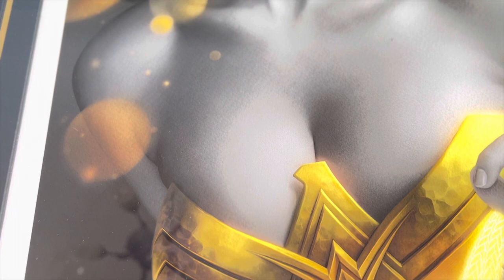SIDESHOW PRESENTS: WONDER WOMAN: BLACK & GOLD ART PRINT BY WARREN LOUW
“I know myself, my nature. I’ve never believed myself to be anything other than what I am.”

Sideshow Art Prints presents the Wonder Woman: Black & Gold Fine Art Print, a radiant DC Comics art print by artist Warren Louw.

Diana of Themyscira is a hero of two worlds — she stands between the island of the Amazons and the countries of men, and she is both a gentle princess and a hardened warrior. This beautiful portrait utilizes a limited color palette of black and gold to capture the duality of her nature with a classical influence. Wonder Woman’s iconic tiara, breastplate, and lasso shine against her monochromatic figure to create a mesmerizing study of a beloved DC Comics character.

Originally created as a variant cover for the DC Comics anthology Wonder Woman: Black & Gold #1, this comic book collectible artwork is now available in a high-end presentation for fans. Each Wonder Woman: Black & Gold Fine Art Print features an authorized, automated artist signature and an embossed Seal of Authenticity as a part of the limited edition of 300 pieces. Available as an unframed giclée or in a custom framed format, this Wonder Woman wall art makes a dazzling addition to any collector’s home.

Bring home the treasure of the Amazons with the Wonder Woman: Black & Gold Fine Art Print by Warren Louw today!